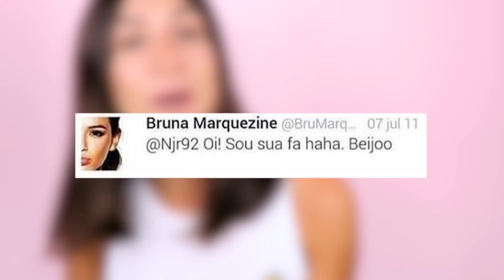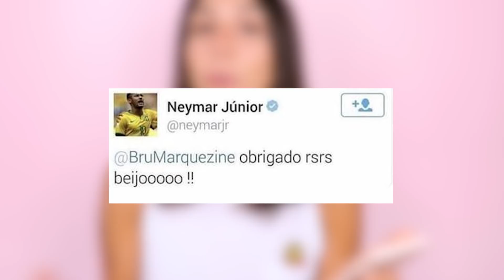OS TÉRMINOS E VOLTAS DE BRUMAR ❤️ | Foquinha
Bruna Marquezine e Neymar voltaram e nosso shipp tá vivíssimo! Contei toda a evolução de Brumar: quando começaram, os términos, os baphos, os melhores momentos... Curtiu? Então dá um like aí, parça!